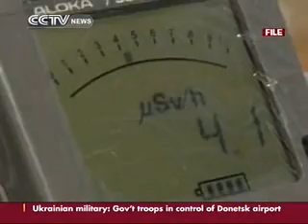東電ピンハネを福一作業員が提訴 準トップ扱いで報じた中国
福島第一原発作業員が東電を提訴　弁護士ドットコムトピックス
 「危険手当つかない」「ピンハネ構造を明らかに」　福島第一原発の事故処理にあたる現役作業員と元作業員、計4人が9月3日、「危険手当や残業代が支払われていない」として、東京電力と下請業者16社に約6200万円の損害賠償を求める訴えを、福島地裁におこした。弁護士ドットコムトピックス